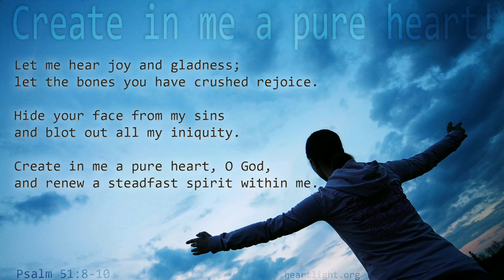Խաչիկ Չոբանյան - Ողորմե ինձի, ով իմ Աստվածս